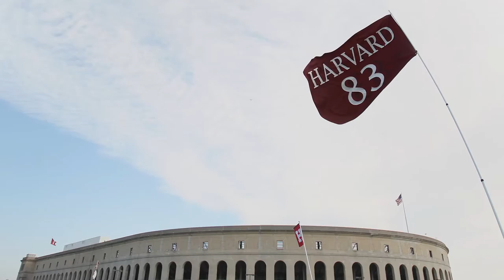Harvard Suspends Men's Soccer After Finding Sexual 'Scouting Report' | SI Wire | Sports Illustrated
Harvard suspended its men's soccer team for the remainder of the season, after documents revealed members of the team kept a sexual report on the women's soccer team.